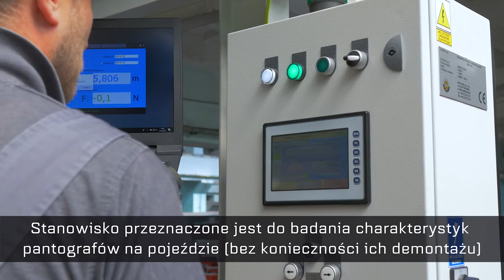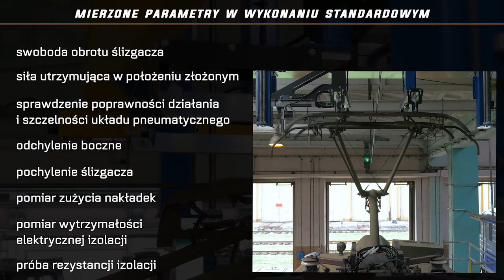Stanowisko do badania pantografów